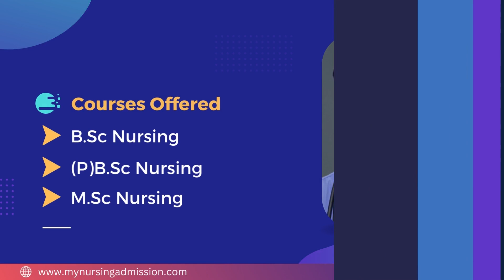Hina College of Nursing - Bangalore | Nursing Colleges In Bangalore | mynursingadmission.com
Hina College of Nursing was established in the year 2004. The College offers 4 year BSc Nursing course, 2 year MSc Nursing course and Post Basic BSc having intakes 60,45 and 25 seats respectively. The College has all facilities as per University norms. The College has emphasized imparting quality education, cutting across professional and general institutions, and creating new standards in research and allied activities. The College have a reputation for their unwavering commitment to excellence and expanding the horizons of knowledge. The College has well infrastructure including furnished Classrooms, Internet facility, Modern Computer Lab, Library with wide Collection of books, Journals, etc. Separate hostels are provided for boys and girls. Great care is taken to produce well balanced hygienic nourishing food.